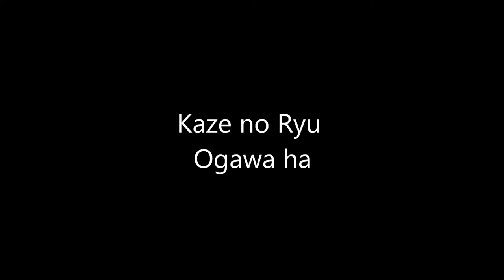Ogawa Ryu - 蝶山 の 兵法 Chouzan no Heihou Special Class - 2015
with Shidoshi Luis Nogueira
Valencia - Spain